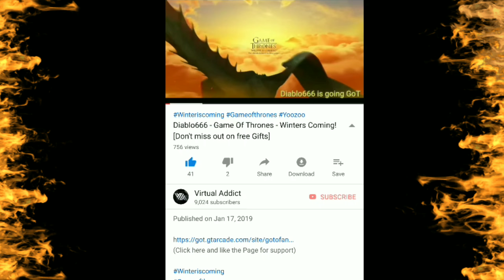💎Recharging 10k Diamonds 💎- Legacy of Discord - Diablo666 - (Let's see what we get)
(Click here and like the Page for support)

Diablo666